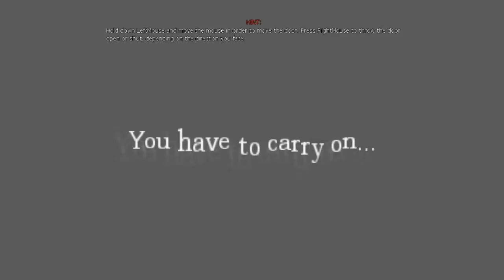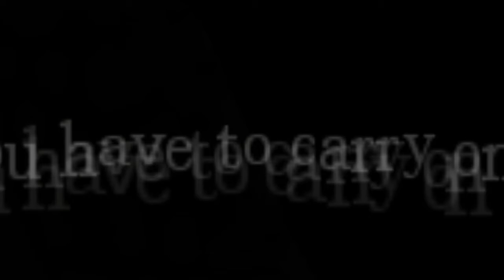Amnesia Custom Story! - Troll Story Pt.1: I LOVE THIS GAME.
Amnesia Custom Story! Woot Woot! Very funny. Tons of jumpscares. Will have the face cam in the next video!